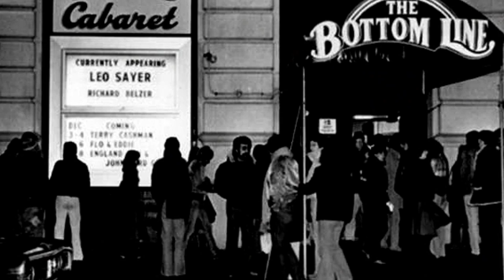"Subterranean Homesick Blues" written by Mr. Dylan 9 26 15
I've done it in a minor key.  A little ditty about paranoia in New York City.  :-)

Ron